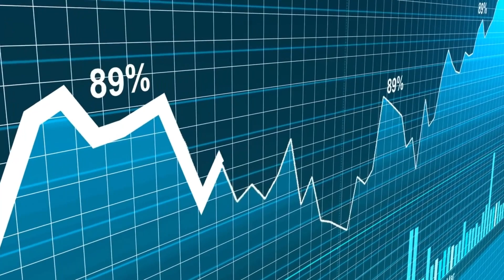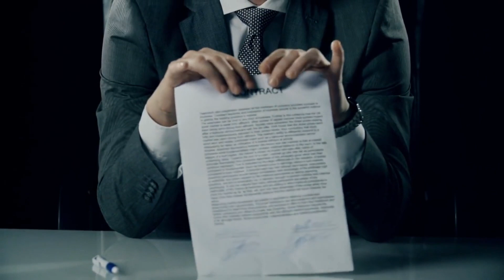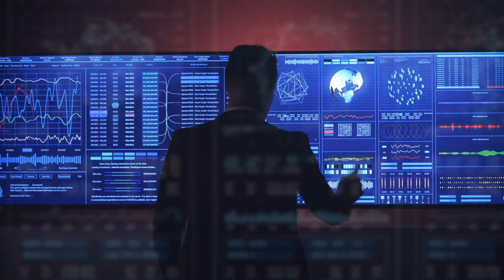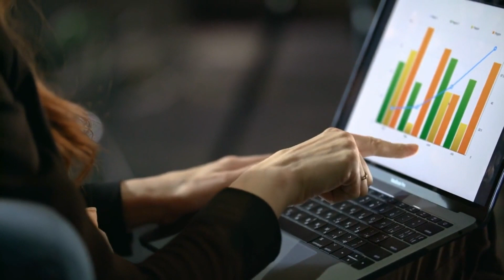SERGIO PÉREZ BRINGS MONEY to RED BULL with NEW SPONSORSHIP and MAX IS DROPPED OUT of the PRINCIPAL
Supermarket chain Jumbo will stop supporting Max Verstappen's career at the end of the 2023 Formula 1 season.

On the day of the first practice for the Spanish Grand Prix at the Barcelona circuit, it emerged that Jumbo, a supermarket chain in the Netherlands, will stop sponsoring Verstappen at the end of this year.
Raymond Vermeulen, Verstappen's manager, has apparently known this for some time, as he stated in an interview with Motorsport.com.
"Sometime in April we already had a meeting with Ton van Veen (Jumbo's new top manager). Then we were presented with the new direction Jumbo was going to take. So today's news has not taken us by surprise. We were already informed."

Asked if he understands Jumbo's decision, he replied, "I think it's very healthy to take a fresh look at things after ten years of working together. Especially given what is happening now with inflation and so on. It's not unusual for a supermarket to put all its major sponsorship activities under the microscope. So, in that sense, I fully understand why they have started to look at it. And that they've made this decision, of course, is up to them."
So, after ten years, what Vermeulen describes as "a fantastic and very successful partnership" comes to an end.